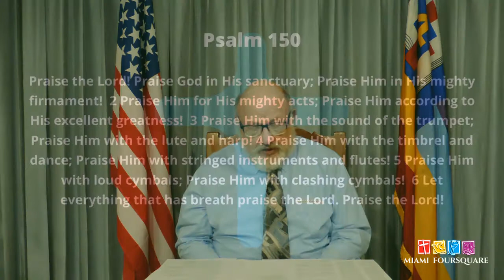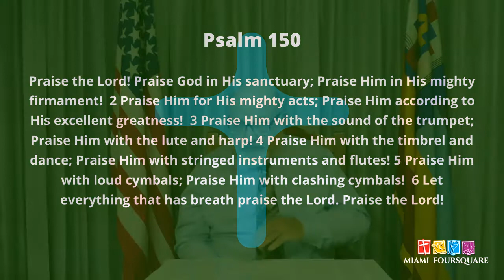Power in Praise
On July 26th, 2020, Pastor Dave Robinson leads us through a word titled "Power in Praise", where Pastor Dave will review the documented power in praise with in the scriptures. We hope you are all staying safe at home and are blessed by today's message.

To watch the 2020 kids and youth Summer Digital Experience, please

Thank you for visiting the Miami Foursquare youtube channel. To be notified of new videos uploaded by Miami Foursquare, please click on the Bell icon.

We are looking forward to resuming normal services. However, until the global pandemic is resolved, please email your prayer requests or praise reports to . We encourage the body of Christ to continue praying and interceding for the world during these ever changing times.